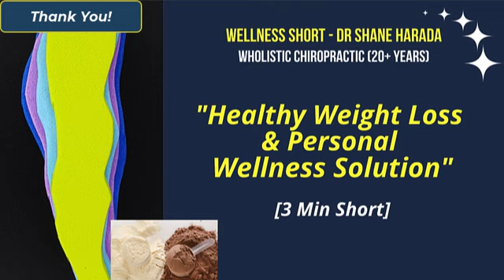Dr Shane - Healthy Weight Loss & Personal Wellness - [3 Min Short]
Dr Shane Harada comes from 20+ years of holistic Chiropractic Practice. In this short clip, he shares his excitement & passion around his personal wellness regimen. And how a unique full spectrum meal replacement has taken his weight loss protocol to a whole new level of results & sustainability for his patients.